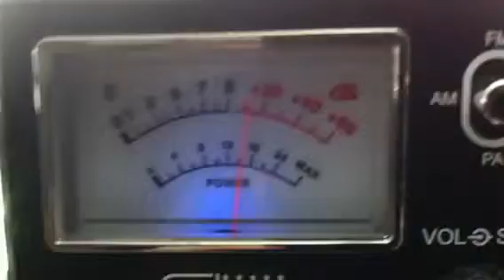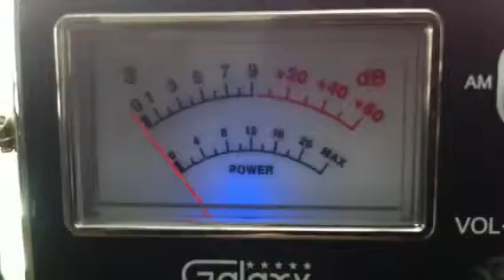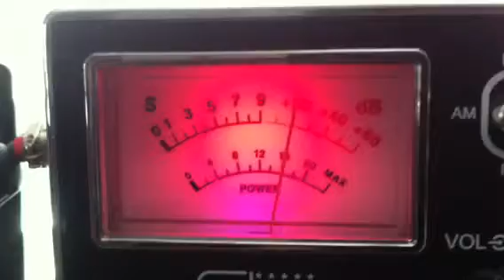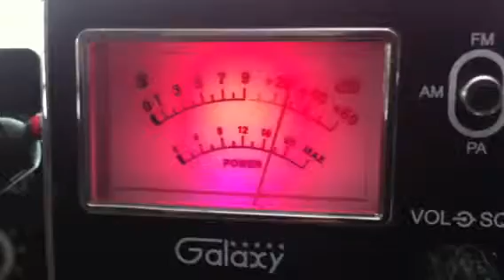Triple 5 mobile NC, 555 mobile North Carolina